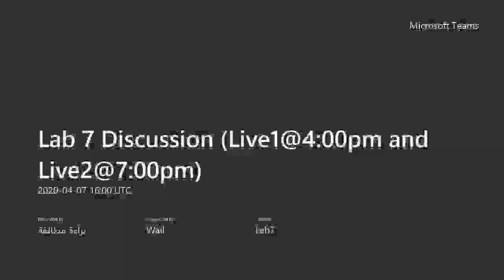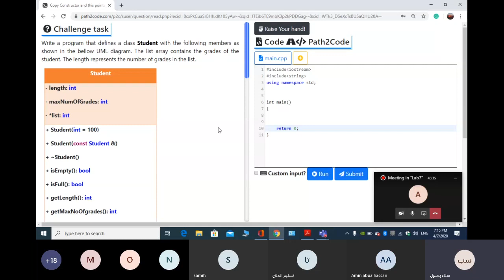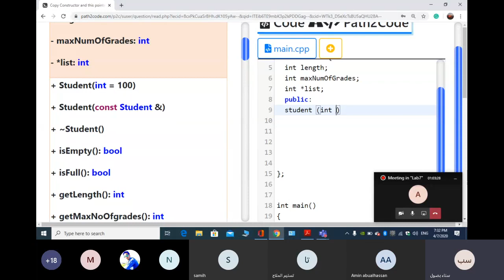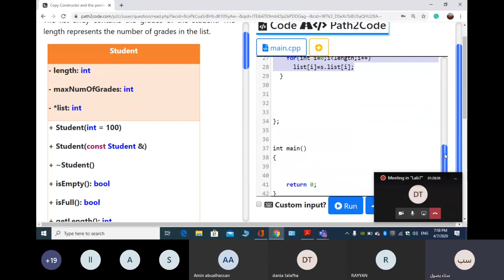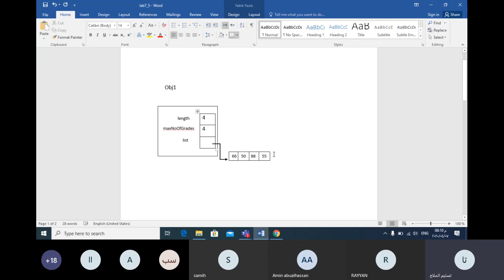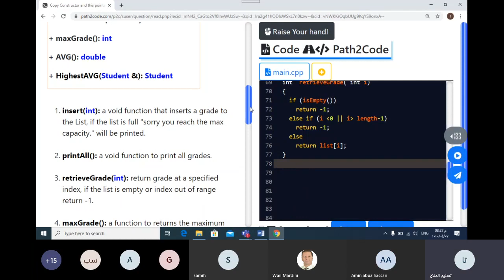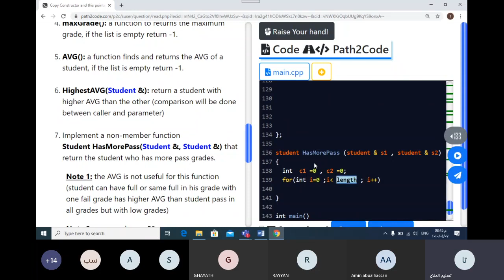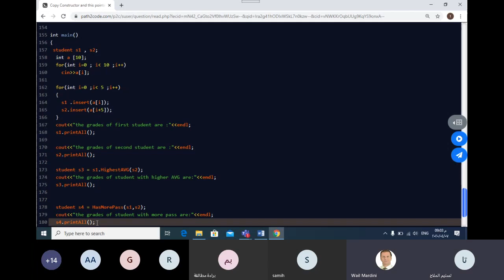Lab 7 Live2 object oriented labs JUST university